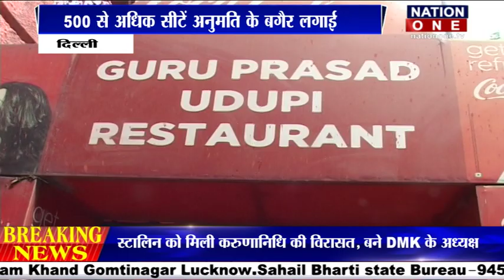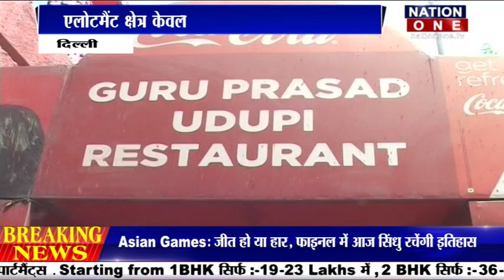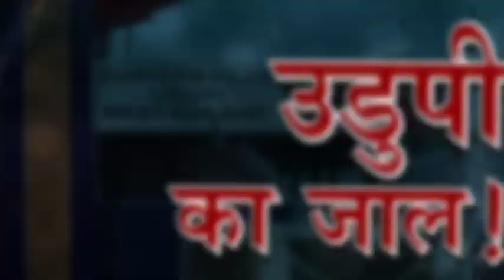UDUPI - गुरु प्रसाद उडुपी का मकडज़ाल !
जहां दो-दो सरकार, वंही अवैध कारोबार। जी हां । देश की राजधानी दिल्ली में भारत सरकार और दिल्ली सरकार की पैनी निगहबानी के बीच सरेआम डीडीए के काम्पलैक्स में उडुपी रेस्टोरैन्ट की चल रही है मनमानी। सरेआम नियमों को ताक पर रखकर किया है डीडीए की सम्पति पर कब्जा। और हर साल सरकारी खजाने को उडुपी लगा रहा है लाखों-करोड़ो का चूना। दिल्ली के मुनिरिका में दिल्ली विकास प्राघिकरण के व्यवसायिक काम्पलैक्स में गुरू प्रसाद उडुपी रेस्टोंरेंट संचालित होता है, इस रेस्टोरेन्ट ने एलौटमैंट से ज्यादा एरिया में अवैध कब्जा कर रखा है। एलोटमैंट क्षेत्र केवल 148 वर्गमीटर होने के बाद भी हकीकत में करीब 3000 वर्गमीटर क्षेत्रफल पर उडुपी का कब्जा है। सीटें लगाने की इजाजत 50 से कम होने के बावजूद 500 से अधिक सीटें बगैर अनुमति के लगाई गई हैं.